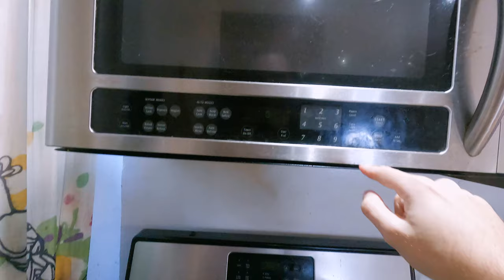DELICIOUS Fish Sandwich with Fire Roasted Salsa ! Relaxing Asmr Cooking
Spicy fish sandwich with cheese,  fire roasted salsa, and simple sour slaw!
asmr cooking!

 pesca pescatarian  먹방 mukbang cookbang asmr